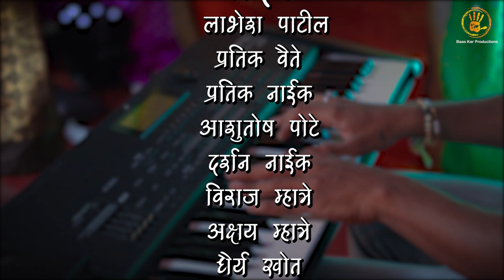Sambal || संबळ || Ep 04